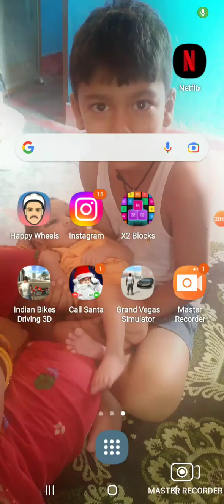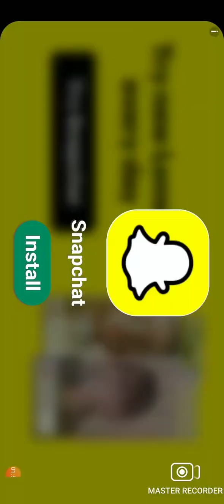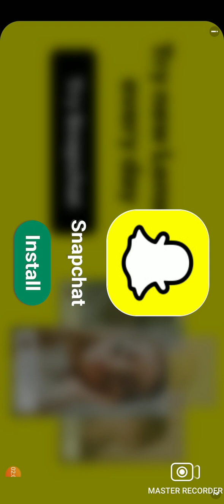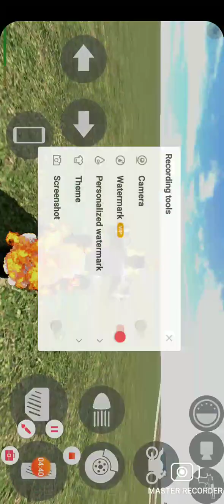11 February 2023